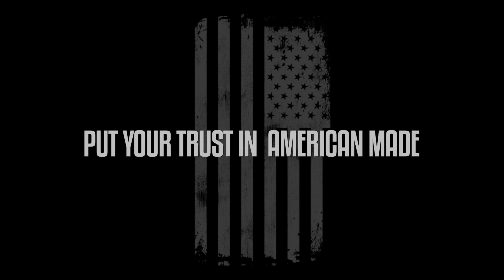Wisconsin Turkey Hunting | MID SEASON BIRDS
Brennen Nading heads out into the woods with a 3rd season tag in his pocket looking to get on the board and follow up Mikes quick success.